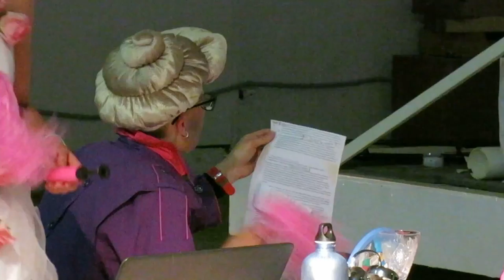Перформанс «Нежелательной организации» на МедиаУдаре-2016 (6-й фрагмент)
Перформанс «Нежелательной организации» на МедиаУдаре-2016 (6-й фрагмент), 17 сентября 2016 г., Пrоект_Fабrика, Москва